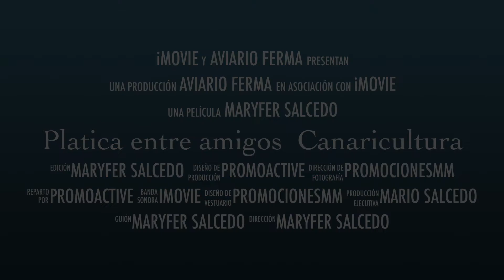Artículos, alimentos y medicamentos para Canarios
UNIRSE
👉Aviario FERMA

Promocional del sexto capitulo de “Platicando entre amigos de Canaricultura” con el propósito de conocer sobre alimentación y medicamentos para los canarios.

Esté estreno lo llevaremos acabo platicando sobre su experiencia de Alberto Lujano

Estreno de programa el 16 de Junio del 2022 a las 21 hrs centro y 20 hrs Chihuahua

Bienvenidos a “Aviario Mismo”

🎥 Escenas de vídeo se grabaron en el Aviario FERMA en Vivo

🥈  INFORMACIÓN SOBRE DERECHOS DE AUTOR:UNIRSE